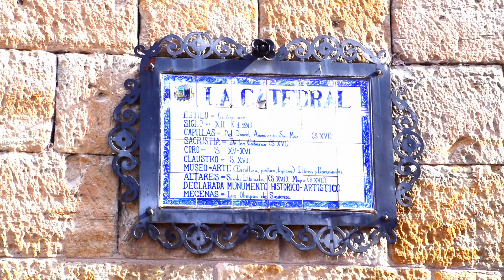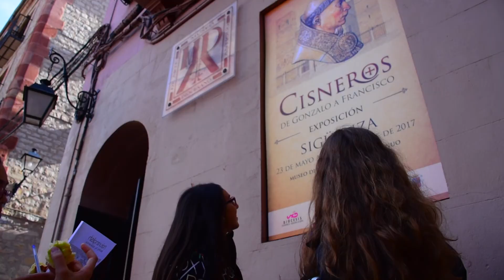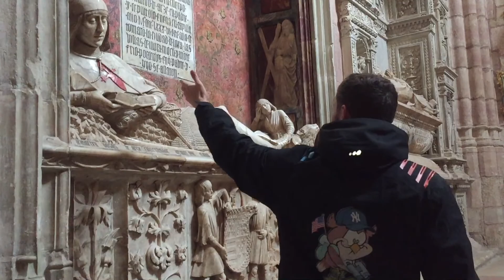Naturenglish Naturecamp Sigüenza 2018